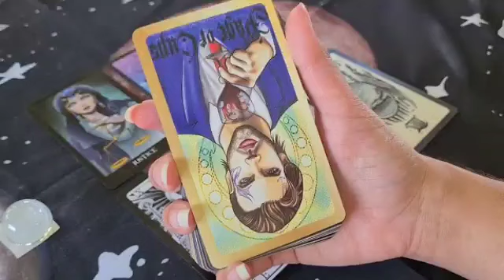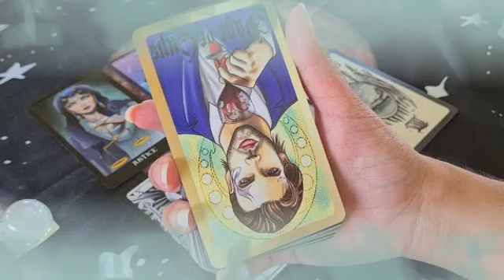برج الميزان من 9 إلى 16 أيلول 2023 //حبيب يتعرض للقهر من دونك😭و أنت لم تدخل قلبك أحدا غيره✋